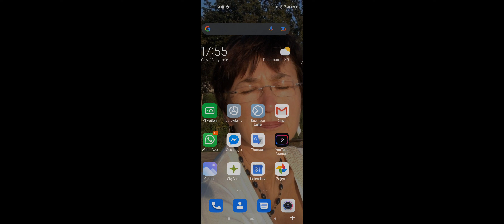Nabożeństwo Kolędowe ( czwartek 13 stycznia 2022)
w intencji  Rodzin ul. Prószkowska 19-37